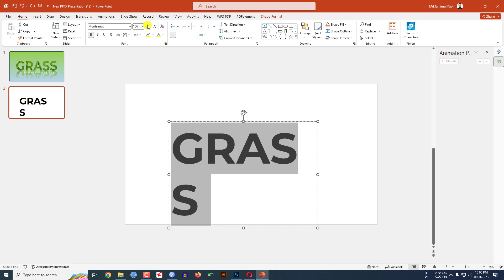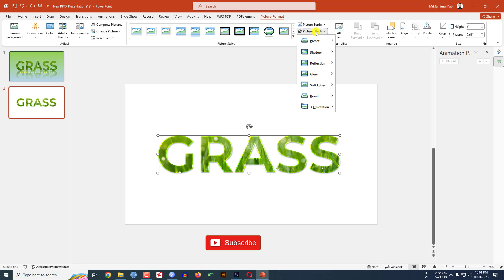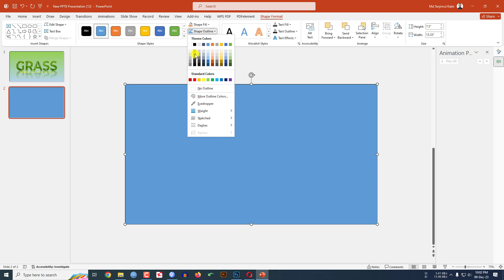How to Create a Stunning Presentation Slide | Professional PowerPoint Slide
Want to make awesome slides for your presentations? Watch this video to learn easy ways to create stunning PowerPoint slides! Get step-by-step guidance on making professional-looking slides using simple tips and tricks. From choosing colors to arranging content, discover how to make your slides stand out. No complicated jargon, just straightforward techniques for creating impactful presentations. Join us and upgrade your slide game today with this easy-to-follow tutorial